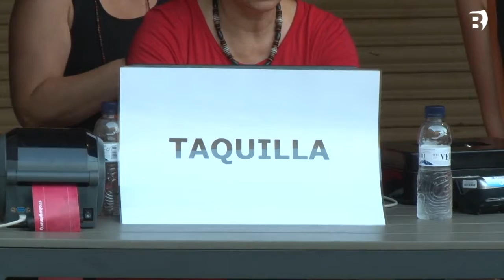Banyoles serà l’escenari de 22 espectacles, d’ara a finals d’any